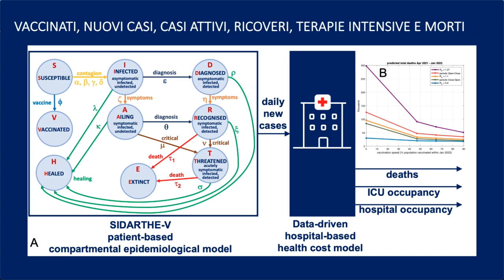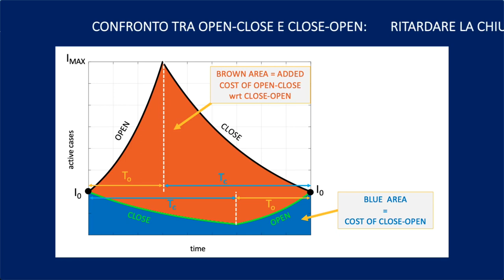Vaccinazioni: quando e come riaprire in sicurezza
Nature Medicine 2021 "Modeling vaccination rollouts, SARS-CoV-2 variants and the requirement for non-pharmaceutical interventions in Italy" "Our findings strongly advocate for the need to keep NPIs in place in the first phase of the vaccination campaign until sufficient population immunity is reached. We also show the effectiveness of pre-emptive action: given a finite horizon and Close/Open phases of fixed length, closing first could spare tens of thousands of lives and reduce healthcare costs without aggravating socioeconomic losses by comparison with opening first"